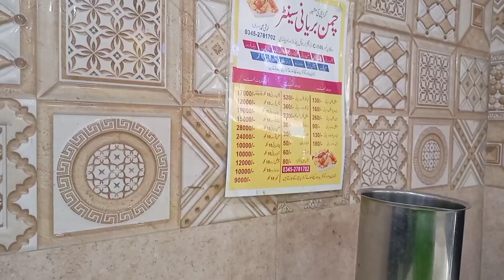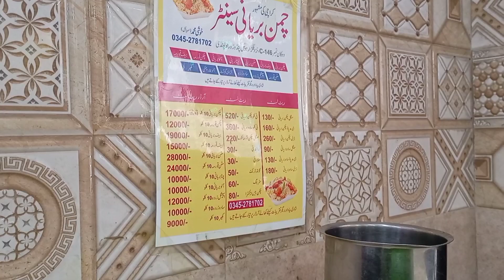I got Rs 500 Tip 💵🤑 But..!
Assalam o alaikum guys today was a Lucky day for me because I got 500 Rs Tip from a Customer who's bill was actually 222 Rs but she gave me 500 and asked me to keep all.
(Thanks mam If you have seen this video)😊.